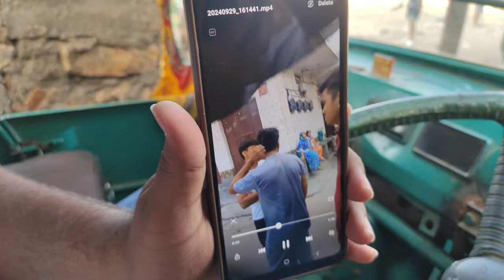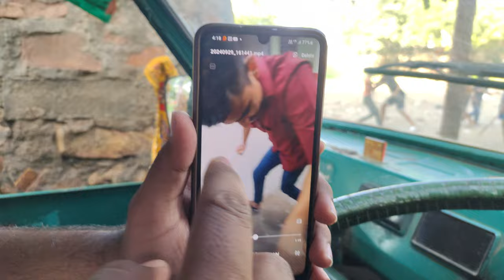I found a pro stuntman in my group 🤣😍| pure din ghr se bahar full enjoyment with boys 🤣 sunday fun 🤣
@Harshita Shukla
@Danish Zehen
@Triggered Insaan
@Live Insaan
@Fukra Insaan
@FUKRA INSAAN LIVE
@Dimple's Kitchen
​@Mohit Chhikara
@Flying Beast
@Vlog Mera DESI

INSTAGTAM : Aniket_fit